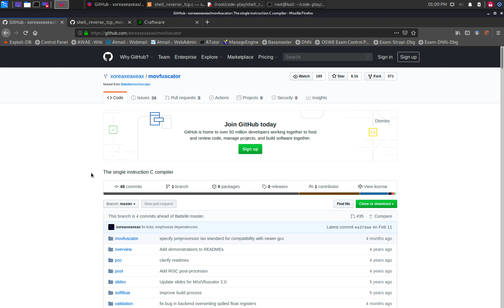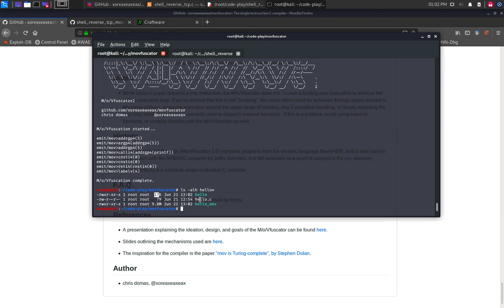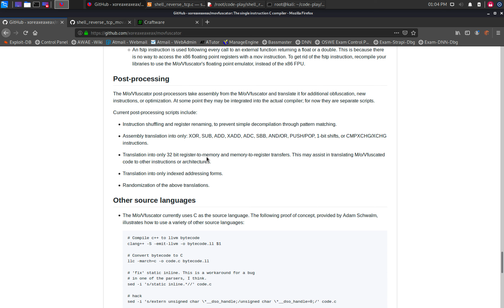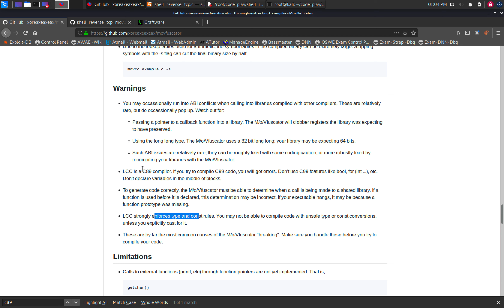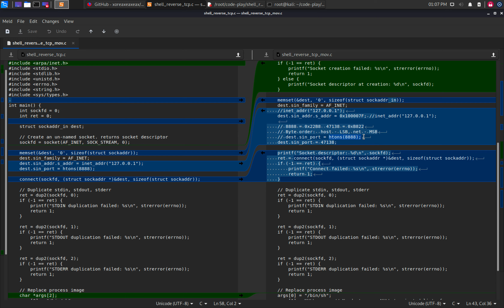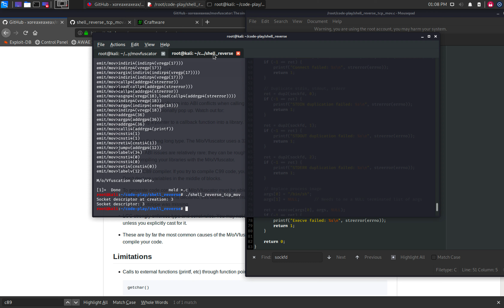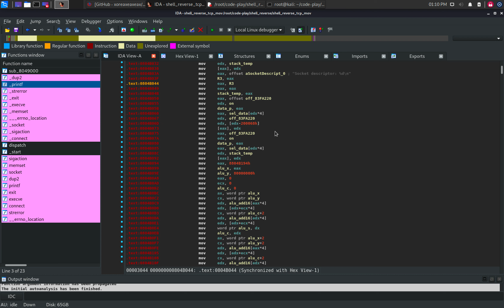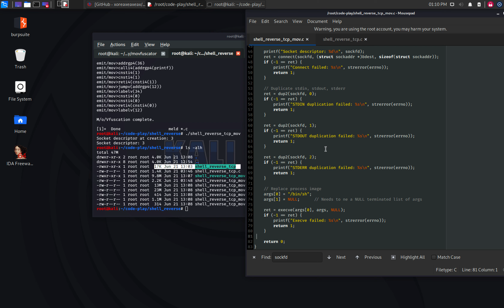How to create a MOVfuscated reverse shell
In this video we see how to code a reverse TCP shell in C and then obfuscated using MOVfuscator.

How to code a reverse TCP Shellcode in C and Assembly

If you liked this video and you want to learn hands-on how to analyse malware, with real samples and practical exercises, find us on Udemy :